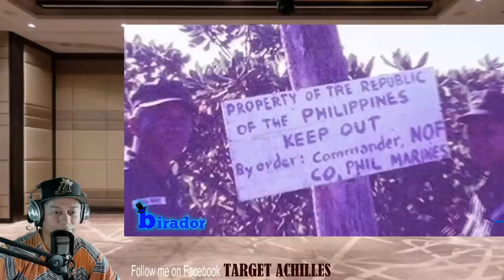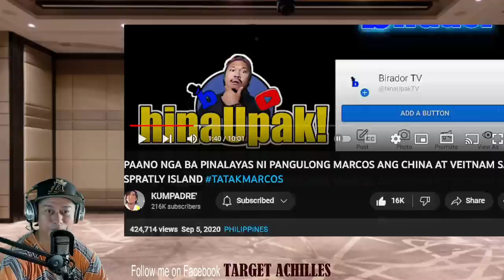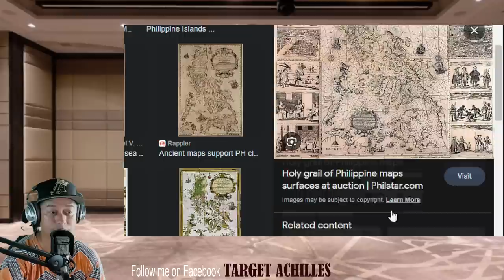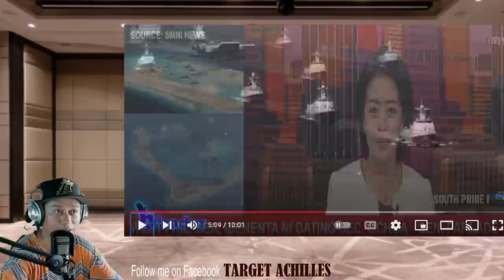Paano Pinalayas ni Ferdinand Marcos ang China at Vietnam sa Spratly Islands? (REACTION & COMMENT)